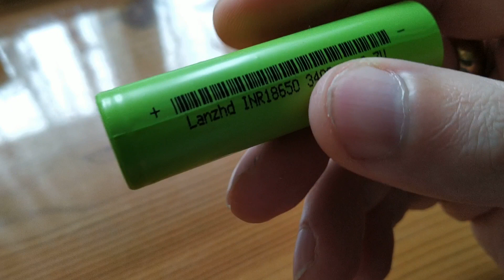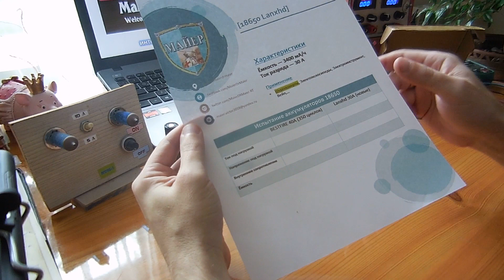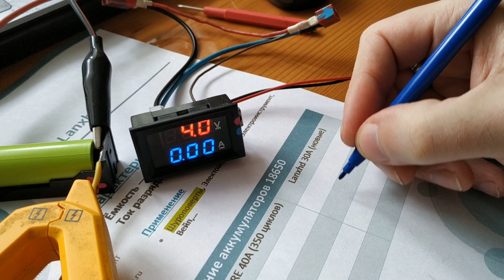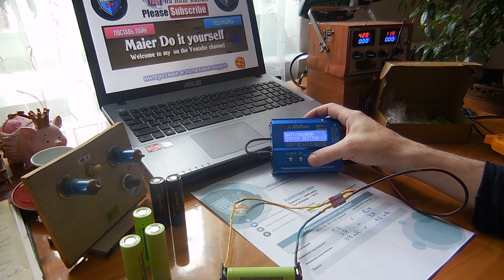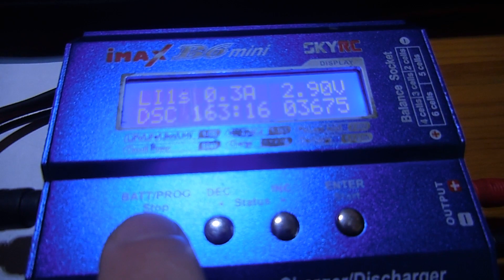✔️NEW! СРАВНЕНИЕ И ТЕСТ ВЫСОКОТОКОВОГО АККУМУЛЯТОРА 18650 LANXHD 30A c Алиэкспресс Для Самоделок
NEW WAW !!! При переводе шуруповерта с Ni Cd на Li Ion важным элементом являются 🆕 18650, в этом видео я проведу ряд мне доступных экспериментов, чтобы убедиться что дешёвые (цена в 3 раза ниже) не хуже дорогих BestFire на 40А (прошли 350 циклов 20А). Я со скепсисом отношусь к Samsung и LG так как считаю их средне токовыми и долго не прослужат при ежедневной работе. Интересно почитать Ваш опыт эксплуатации на данных Samsung и LG а может ещё какие то. Голосуем 👍 за новые тесты, эксперименты на канале по этой тематике. Конструктивная критика принимается всегда, если что не нравится - напишите.
Есть отличная BMS плата и аккумуляторы, а не замахнутся ли мне и собрать аккумулятор для шуруповёрта и конечно сделать видео с тестами как в работе. Ну ❔ как идея ヅ

Мои группы где делюсь ссылками на интересные разные товары
Поделитесь этим видео с друзьями! Желаю хорошего настроения!
✩ С П А С И Б О ✩ П О Д П И Ш И С Ь ✩